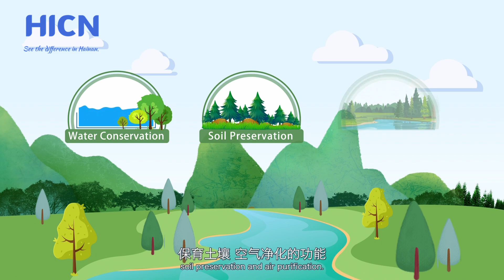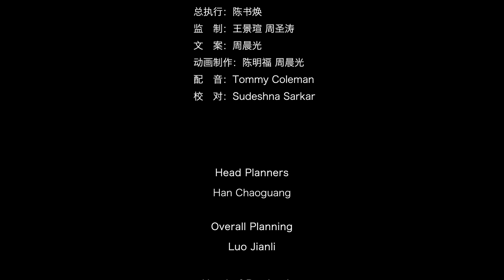Hainan Tropical Rainforest National Park: An unspoilt haven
On October 12, 2021, at the Fifteenth Meeting of the Conference of the Parties to the Convention on Biological Diversity, Hainan Tropical Rainforest National Park was selected as one of China’s first national parks.

Hainan Tropical Rainforest National Park is located in Hainan’s central mountainous region, and is the only place in the world where the Hainan Gibbon can be found. It has a biodiversity index comparable to the Amazon Rainforest in Brazil, and is also the only "continental island" tropical rainforest in China. The Park covers over 4,200 square kilometers.

What benefits can the establishment of  this new national park bring to the local ecosystem, economy, and society? Find out in our short film!